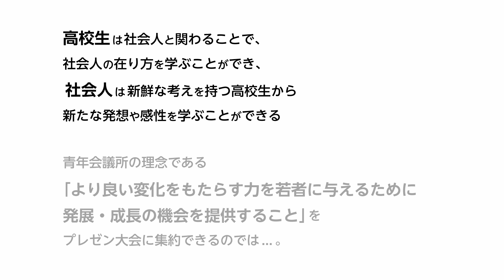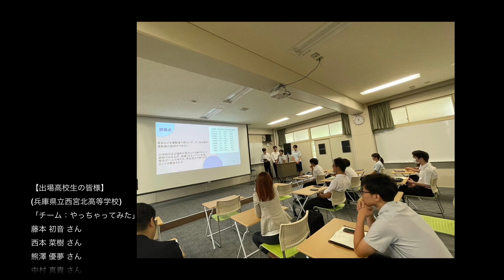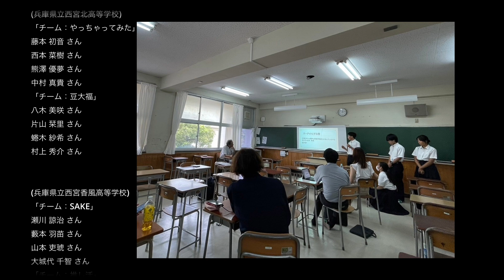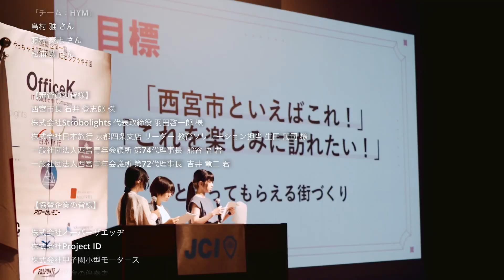2024年9月22日(日) "やっちゃえ"高校生～JCビジプラ甲子園～エンドロール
2024年9月22日、西宮青年会議所では、9月度事業例会"やっちゃえ"高校生～ビジプラ甲子園～と題し、西宮市内の高校生全7チームによるビジネスプレゼン大会を開催しました。
各チーム「西宮×観光」というテーマで、高校生ならではの斬新なアイデアを披露していただき、プレゼンの方法も工夫を凝らすなど、社会人でも見習いたいような素晴らしい発表をしていただきました。
今回は、当日のエンドロールをお届けします。